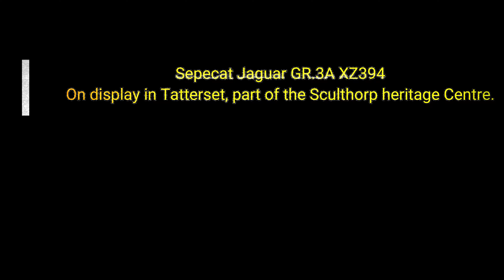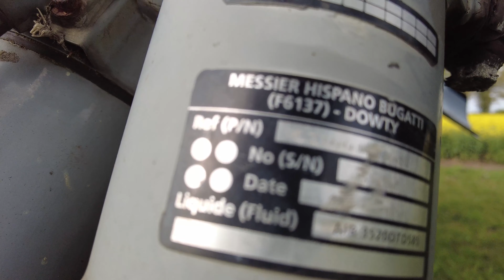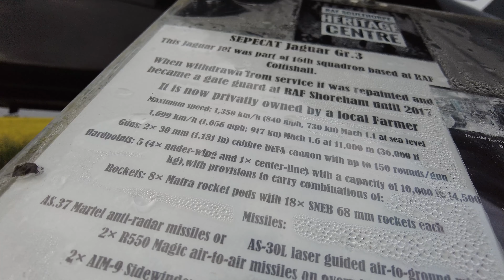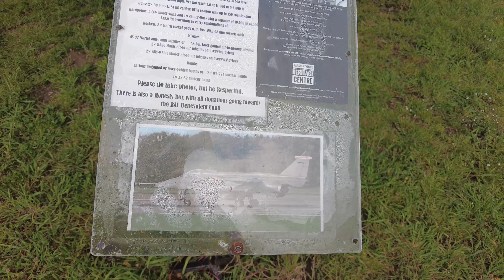Drive by find of the day, Sepecat Jaguar.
Just a quick practice with the DJI Pocket 2, so you'll have to excuse me. This Jaguar served with 16 squadron at RAF Coltishall, later a gate guard at RAF Shoreham.

The aircraft is currently situated on a farmers set aside in Tattersett Village, they are happy for people to look at the Jet, but please be respectful so that everyone can enjoy and see it.

Filmed using:
DJI Pocket 2 creator combo- Using the inbuilt microphones.
Software:
FilmoraX